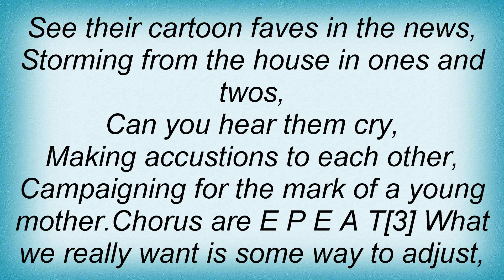Slade - Candidate Lyrics